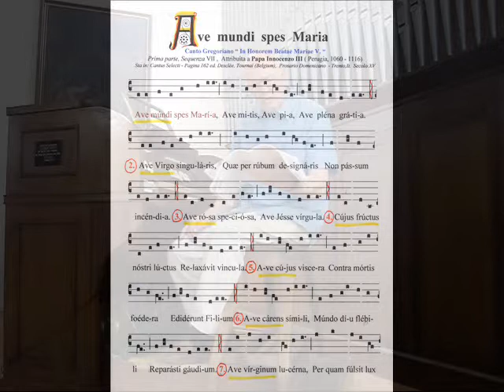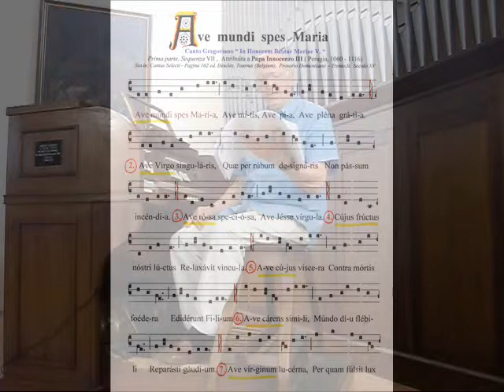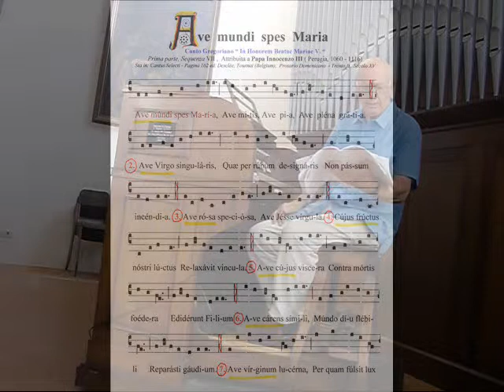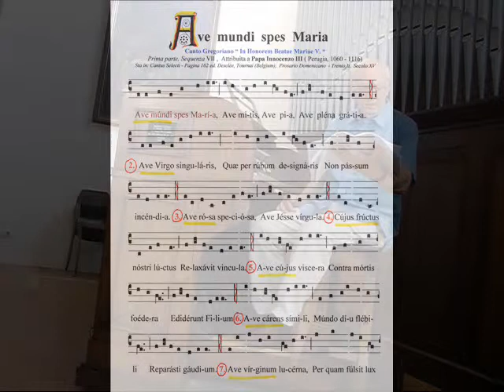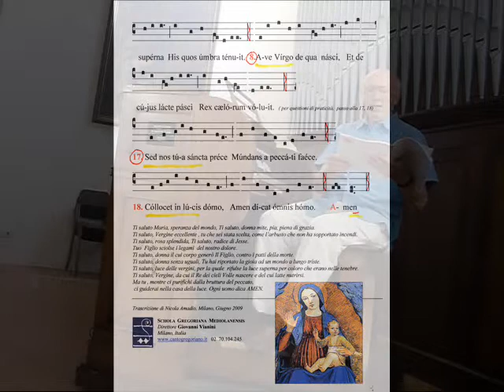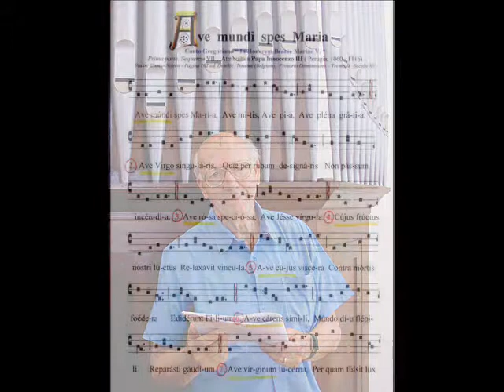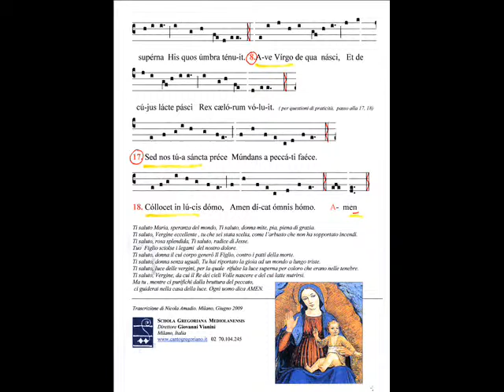SEQUENZA GREGORIANA Ave Mundi spes Maria - Studio Giovanni Vianini, Milano, It.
SEQUENZA GREGORIANA, Ave Mundi spes Maria, " in honorem beatae  mariae v." Papa Innocenzo III, Perugia 1060/1116, Prosario Domenicano, Trento, It. Secolo XV, studio di Giovanni Vianini, dir. SCHOLA GREGORIANA MEDIOLANENSIS, Milano Italia.